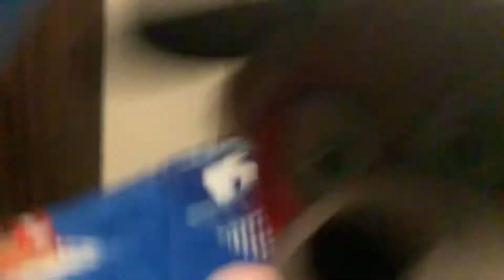Spider bear vs sonic .EXE